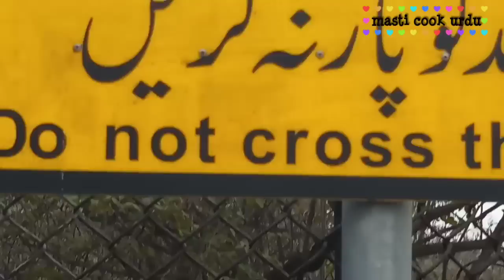Ayub National Park Rawalpindi Pakistan | jungle world zoo | Islamabad vlog masti cook Urdu,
In this video we are showing you the famous park in Rawalpindi Pakistan, known as Ayub National Park, any one can visit and enjoy.
Ayub National Park Rawalpindi Pakistan ||zoo || Islamabad vlog masti cook Urdu,
Ayub National Park Rawalpindi, Pakistan
In this video i am visiting Jungle World Ayub Park Rawalpindi.is video main ma Ayub National Park ko visit kar rahi hon.Ayub National Park bohat acha park hai yeh Rawalpindi main ha aur yeh park kafi bara ha Ayub National Park main Jungle World b ha aur main Jungle World main hi visit kr rhi  hon, Jungle World Ayub Park main bohar sare janwar b hai aur jhule b hain. yani Jungle World Ayub Park bacho k liye bohat hi acha hai.
 Rawalpindi zoo vlog,
Pakistanvlogs, Islamabadvlogs vlogs, dogshow, pakistan, dogs in pakistan, vlog in islamabad pakistan2019, persian cats market in rawalpindi, dog breeds, pakistani vloger, black german shepherd triiple coat in islamabad, pakistani superbikes, best in the world, rawalpindi,
Snake, house, Ayub, National, Park, Rawalpindi, Pakistan, Cobra, Python, viper, snake, water, pigeons, beautiful, place, visit, tourism

👇👇👇👇 malam jabba